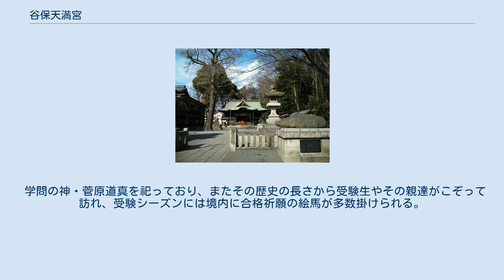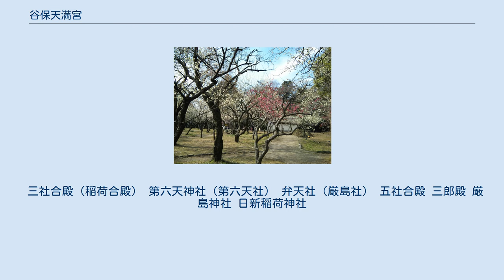谷保天満宮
谷保天満宮（やぼてんまんぐう）は東京都国立市にある神社。
甲州街道沿いにある。
社伝によると、903年（延喜3年）に菅原道真の三男・道武が、父を祀る廟を建てたことに始まるという。
府社。
式内社穴沢神社の論社でもある。
 東日本最古の天満宮であり、亀戸天神社・湯島天満宮と合わせて関東三大天神と呼ばれる。
 南武鉄道（現：JR南武線）が谷保駅の駅名を「やほ」としたため、地名の「谷保」までも「やほ」と言うようになってしまったが、本来の読み方は「やぼ」である。
 江戸時代の著名な狂歌師の大田蜀山人（南畝）が、「神ならば 出雲の国に行くべきに 目白で開帳 やぼのてんじん」と詠み、ここから「野暮天」または「野暮」の語を生じたと逸話に伝える。
 1908年（明治41年）8月1日、有栖川宮威仁親王の運転する「ダラック号」（Darracq ）を先頭に、国産ガソリン自動車「タクリー号」3台など11台が隊列を組み、日本初のドライブツアーであるとされる、甲州街道を立川までの遠乗会（当時の新聞では「自動車遠征隊」と呼ばれた）が行われた。
谷保天満宮の梅林で昼食会が催され、いまも記念碑が残されている。
 『天満宮略縁記』（谷保天満宮蔵）によると、903年（延喜3年）2月に菅原道真が薨去したとき、子息の道武は自ら像を刻み、廟を建てて祀ったのが谷保天満宮の創建だとされる。
921年（延喜21年）11月に道武が薨去すると、道武も相殿に合祀されたという。
 『天満宮略縁記』によると菅原道武は道真の子息であるとしているのだが、道真の子息に道武というものは実在しないという。
 多摩川の河岸段丘（立川崖線）に沿って造られている。
甲州街道から石段を下って境内に入っていくという「下り宮」であり、天満宮としては珍しい構造となっている。
 そもそもの甲州街道は天満宮の南側を通り本殿より下に位置していたが、多摩川の流路がたびたび変わり渡し場が変遷していった結果、江戸中期以降は、ほぼ現在と同様に境内の北側に街道が敷かれたとされる。
 学問の神・菅原道真を祀っており、またその歴史の長さから受験生やその親達がこぞって訪れ、受験シーズンには境内に合格祈願の絵馬が多数掛けられる。
特に初詣の時は行列が見られるほど混雑するようになり、参詣者数は年々増加傾向にある。
 甲州街道側にある梅林は梅の名所としても知られ、毎年3月には梅まつりが開催される。
 三社合殿（稲荷合殿） 第六天神社（第六天社） 弁天社（厳島社） 五社合殿 三郎殿 厳島神社 日新稲荷神社